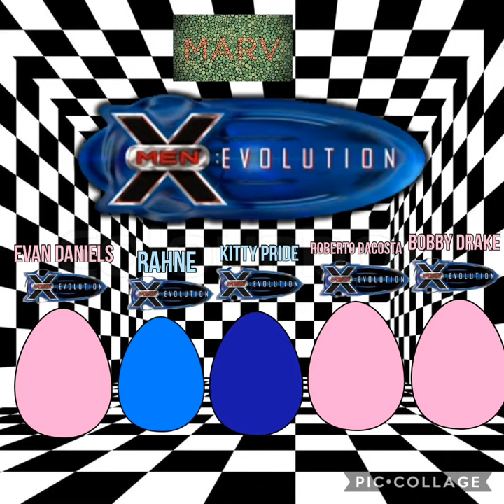8-BITchintendo - Bathroom Stage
Marv Pictures
Presents
a Toonarific Productions
X-Men: Evolution

Toonarific Productions
In Association With...
Marv Pictures